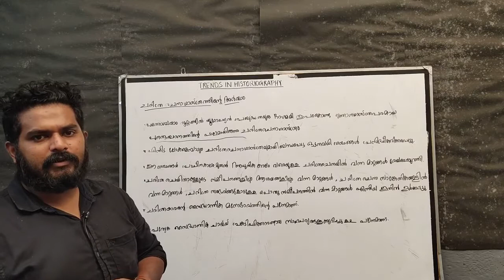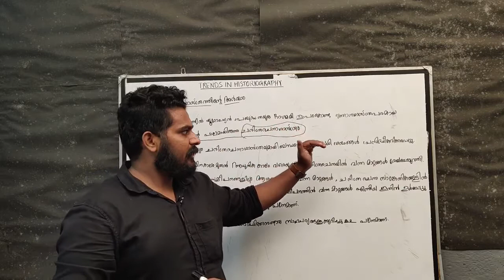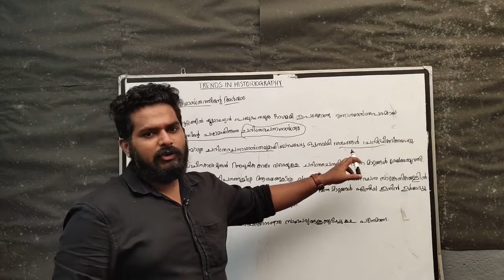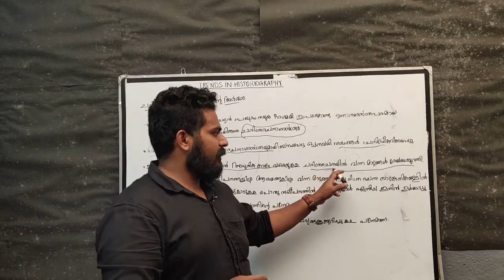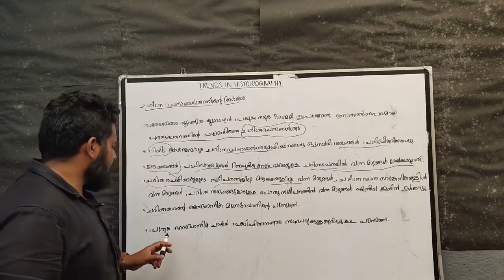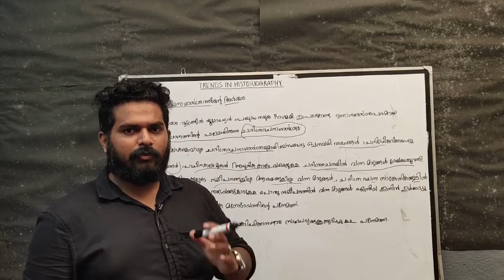Degre History 2